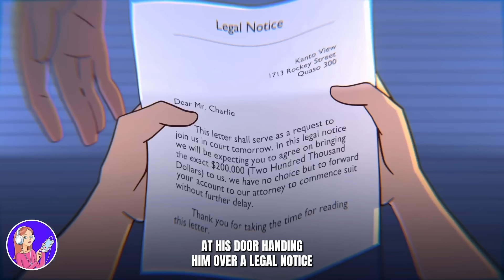Devilish Angels s01 With Deleted Scenes Never-Seen-Before